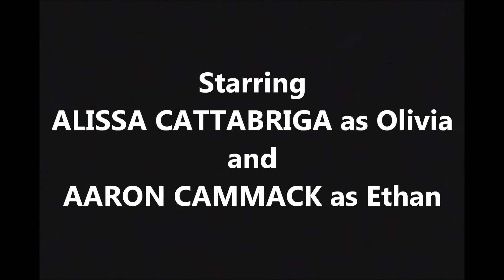ReAct Theatre's Sex with Strangers: Act 1, Scene 2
An excerpt from Act 1, Scene 2 of ReAct Theatre's 2017 Seattle Premiere of our hit production of Sex with Strangers by Laura Eason. A bestselling young blogger who wrote the book "Sex with Strangers" encounters an obscure novelist at a writer's retreat and their unexpected relationship explores modern love, success, fame and what we'd do for it. Directed by David Hsieh, this excerpt stars Alissa Cattabriga as Olivia and Aaron Cammack as Ethan. It was performed in the Studio Theatre at 12th Avenue Arts.
This production was produced by special arrangement with Dramatists Play Service, Inc.

Catch our entire productions!

Rated PG-13: Language and Adult Themes
ReAct Theatre: All kinds of theatre for all kinds of people. Championing diversity, equity and inclusion on stage for nearly three decades.